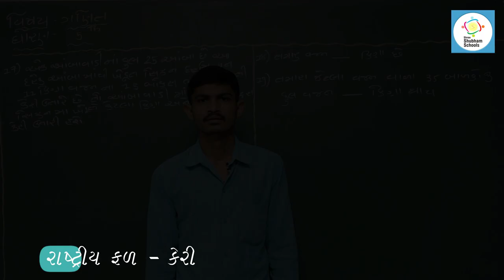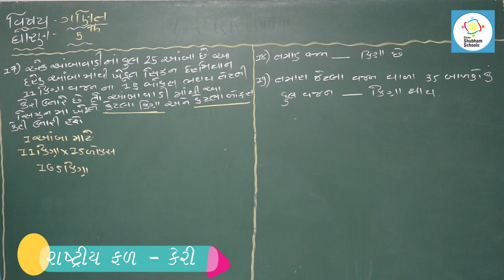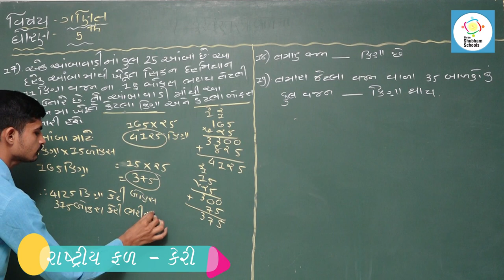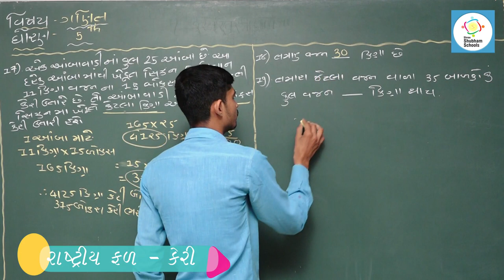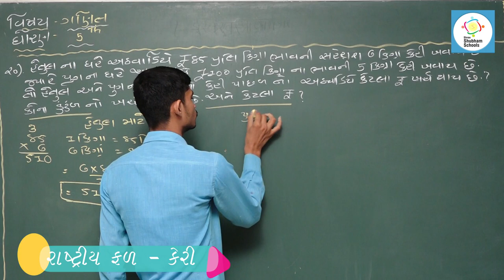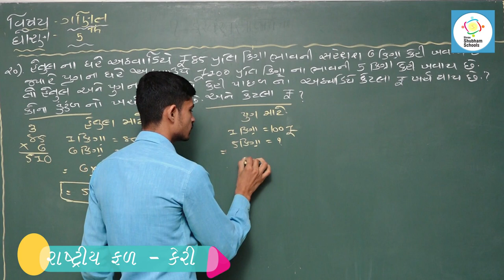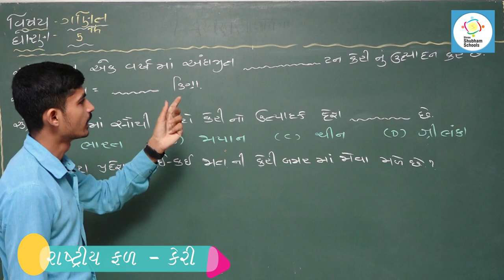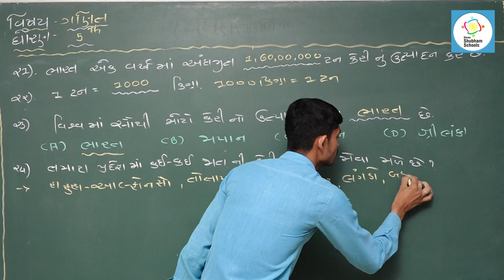ધોરણ - 5 વિષય - ગણિત Ch - 1 રાષ્ટ્રીય ફળ - કેરી (part -02)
ધોરણ - 5
 વિષય - ગણિત
 Ch - 1 રાષ્ટ્રીય ફળ - કેરી (part -02)